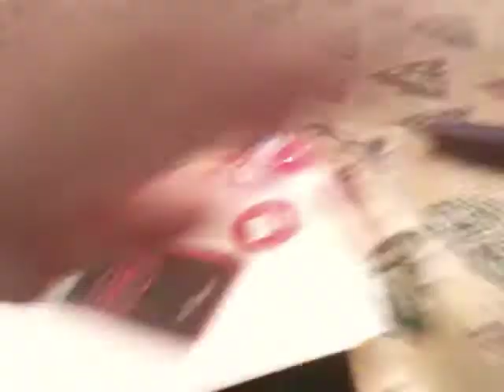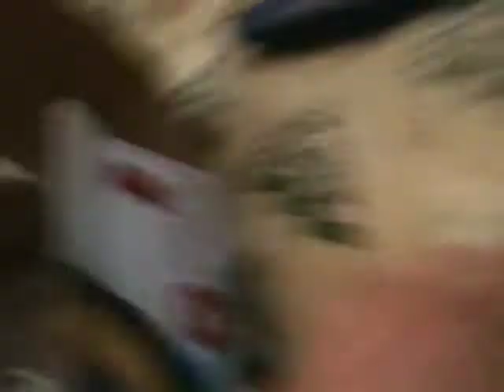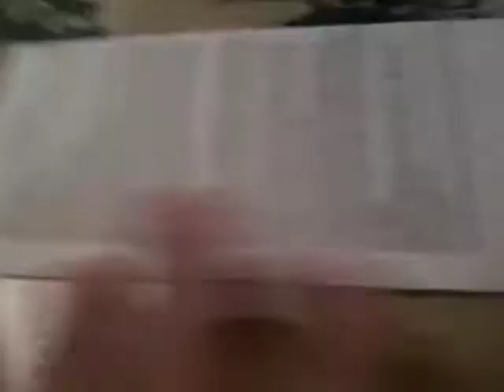Kodak Zx1 unboxing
my new kodak mini camcorder...